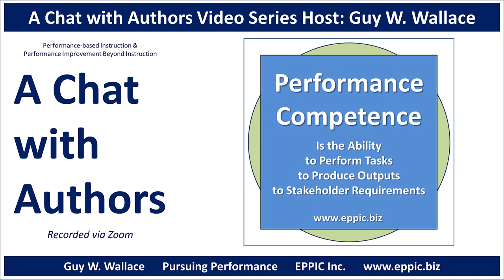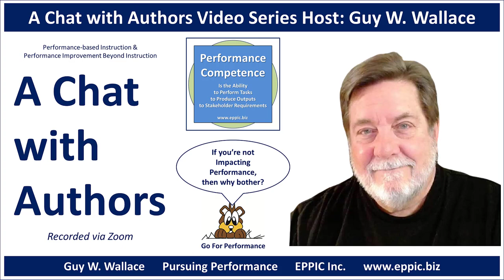A Chat with Authors 2022 - Donald Clark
A Chat with Authors - Donald Clark on his book: Learning Experience Design.

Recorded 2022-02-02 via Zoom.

See the Index for all of the videos in the "A Chat with Authors" Video Podcast Series at: